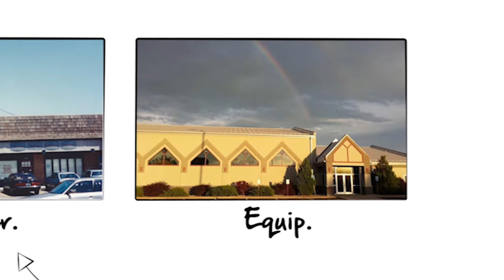RSLC Update April 23